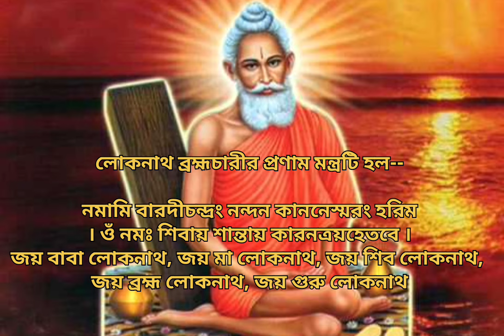লোকনাথ বাবার প্রনাম মন্ত্র | loknath baba puja 2024 |loknath baba puja mantra | বাবার প্রিয় ফুল ,ফল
your quiries